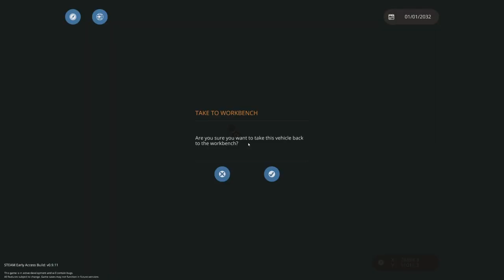We Raced During a Tsunami in Kite Boats! - Stormworks Multiplayer Survival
Today Camodo Gaming & Frantic return to Stormworks Sinking Simulator! We raced kite boats and it ends in disaster. Stormworks is a Coast Guard Build and Rescue Game.